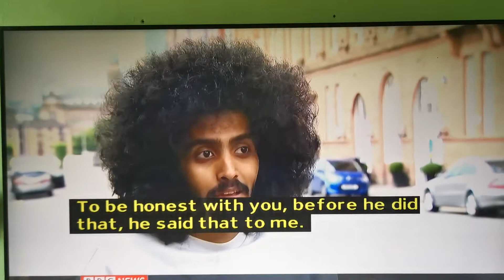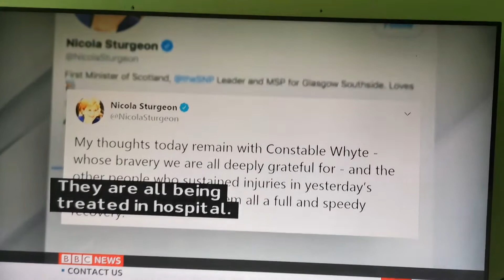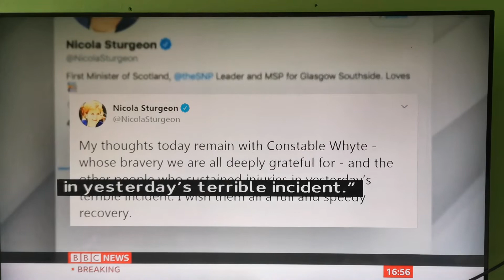Update about Glesga stabbing. 27/06/20